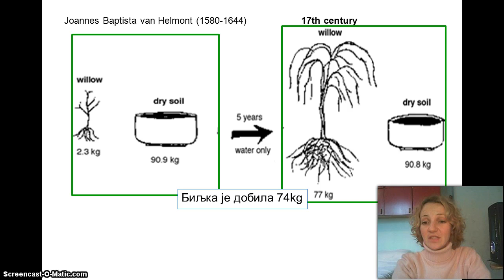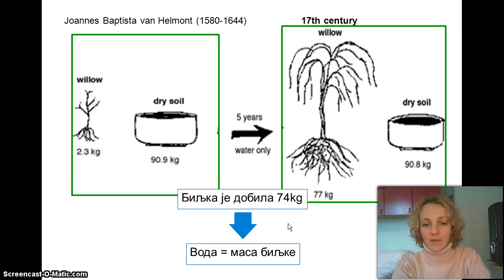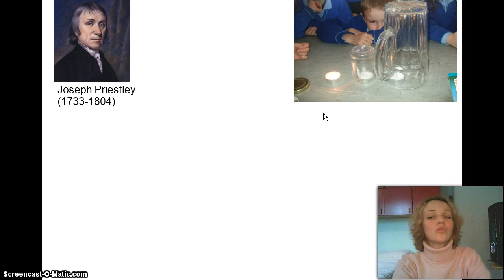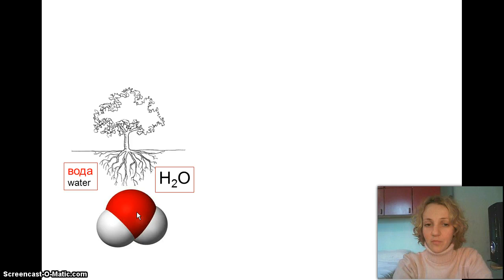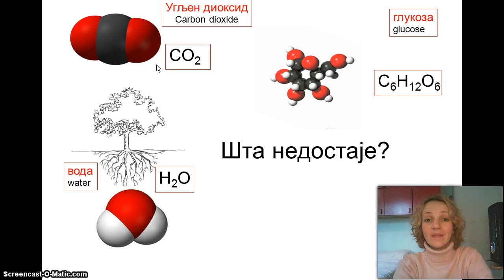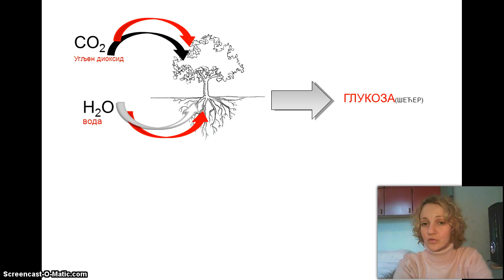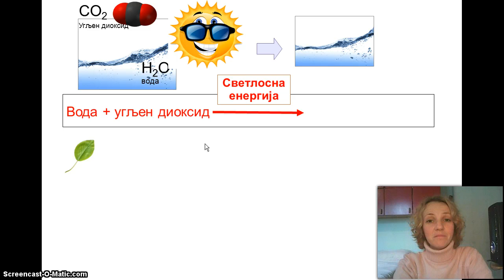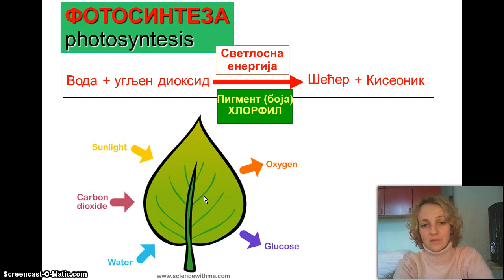Izokrenuta učionica -- Fotosinteza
Како расту биљке - прича о фотосинтези.